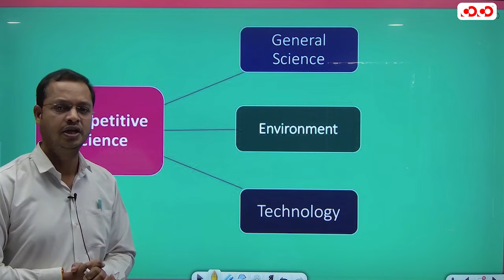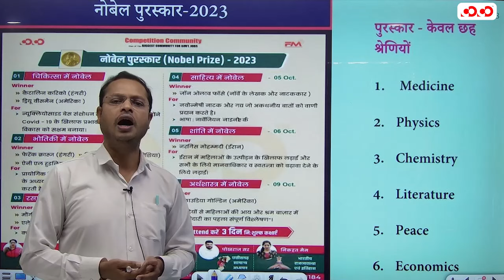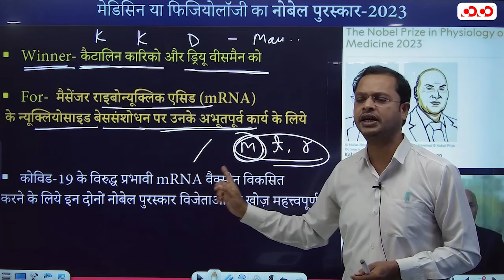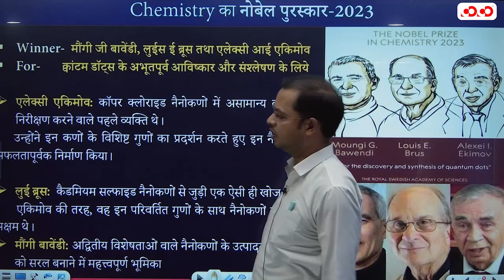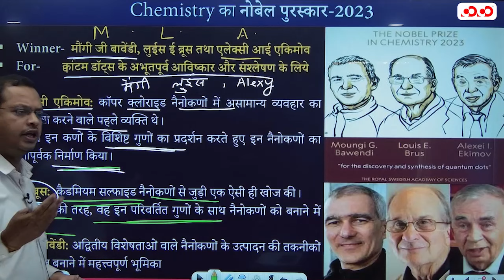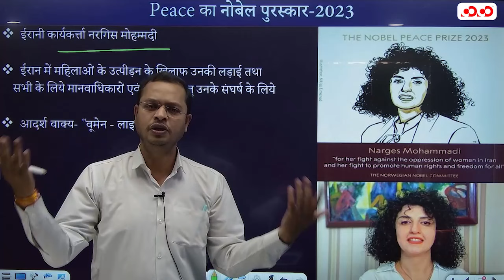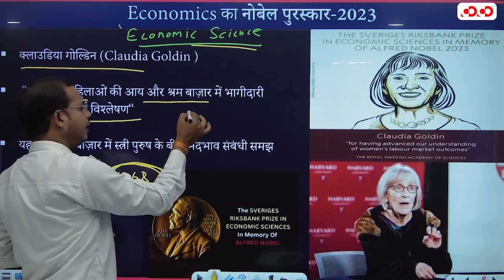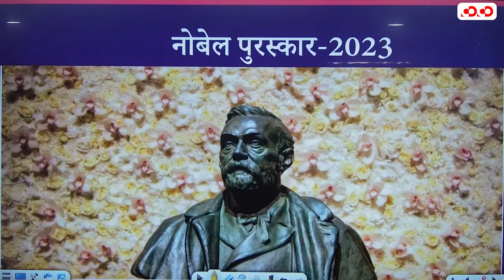The Nobel Prize - 2023 | Part - 2 | Lecture - 14 || Competitive Science || By Hemant Sir